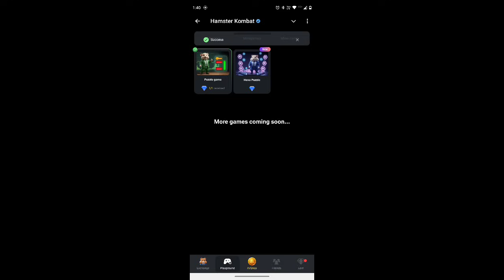Aoo kre solve 😉